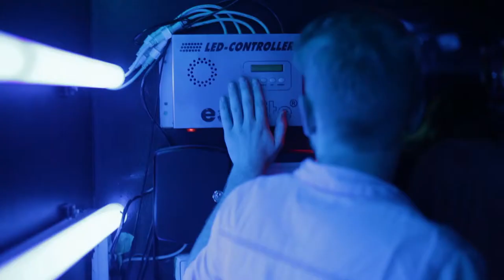After Movie Medium Raw